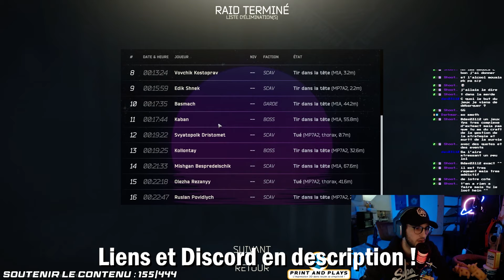Le Trailer de la 1.0 de Tarkov | Pc Gaming Show Traduction Fr [NEWS] Tarkov Fr